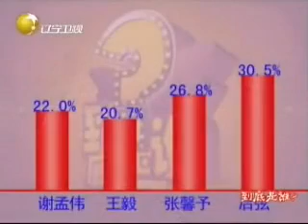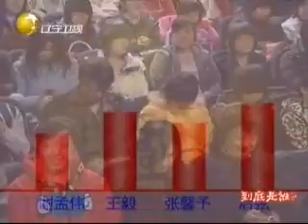到底是谁？ 100314 大忽悠王毅